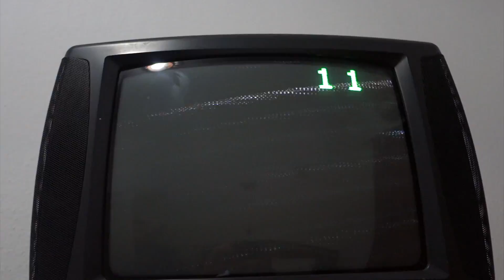Disgusted and disturbed vegan in Morocco Eid al-Adha